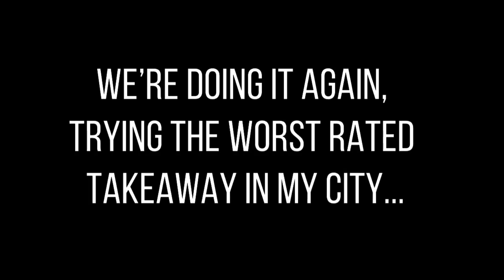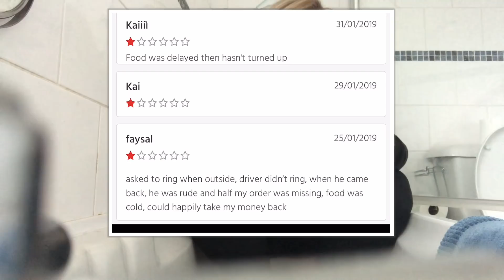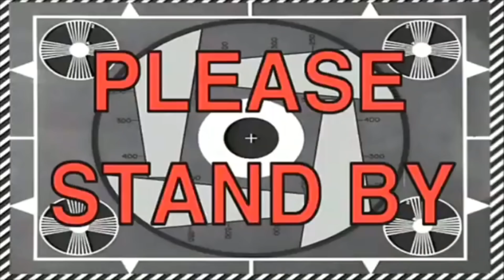Eating The Worst Reviewed Takeaway Restaurant In MY CITY!! | *never again*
MY OTHER WORST RATED VIDEOS -

FAQ’s –

DEPOP – demidonnelly1996